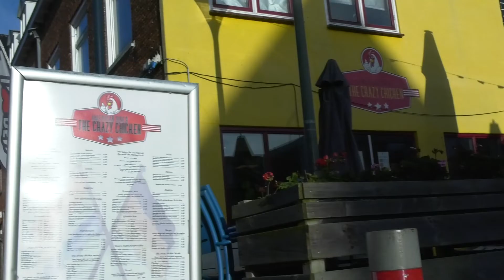Wethouders zetten ondernemers uit Den Helder in het zonnetje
Taart en een verrassingspakket voor 6 ondernemers uit Den Helder. Op 19 november, de dag van de ondernemer, gingen wethouders Kees Visser en Michiel Wouters langs bij de gelukkige winnaars. Op participatieplatform ingesprek.denhelder.nl spraken de inwoners zich uit over de topondernemers van de gemeente.